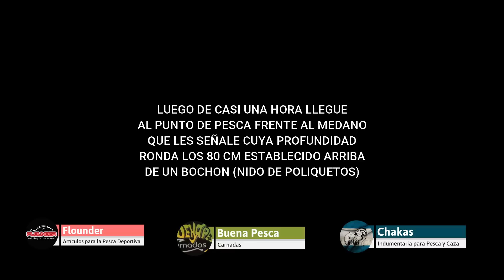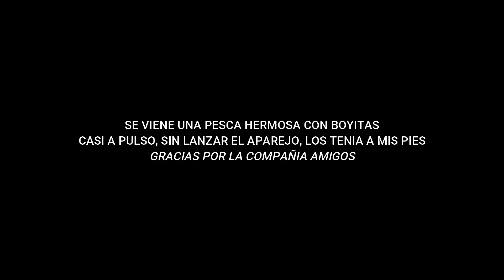AQUI SE PESCAN EN CANTIDAD LOS PECES MAS EXQUISITOS, ¿LOS CONOCES?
Pesca de deliciosos peces de costa o embarcado